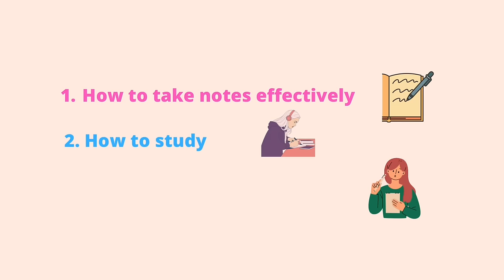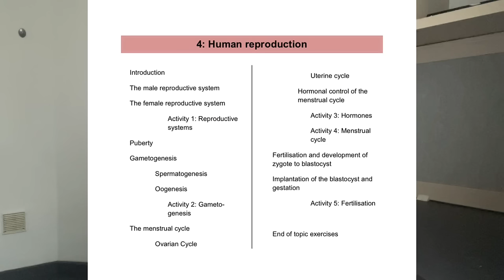Study tips to score MORE THAN 90% in LIFE SCIENCES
Chapters
0:00-02:35 INTRO
02:35-03:03 In this video...
03:03-07:39 How to take notes& study
07:39-09:24 how to test yourself
09:24-10:26 How to revise your work
10:26-11:17 How to do homeworks
11:17-12:40 Last minute exam tips
12:40-14:33 How to do past papers
14:33-15:08 Consistency & STUDY TIMETABLE
15:08-15:33 OUTRO